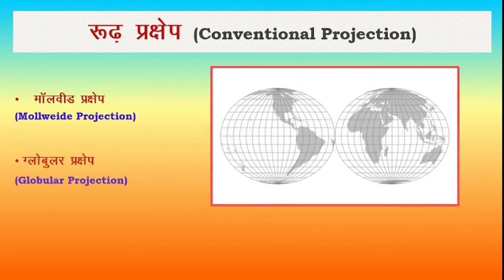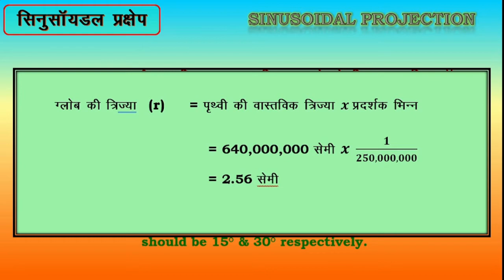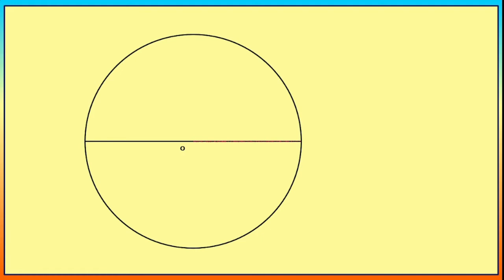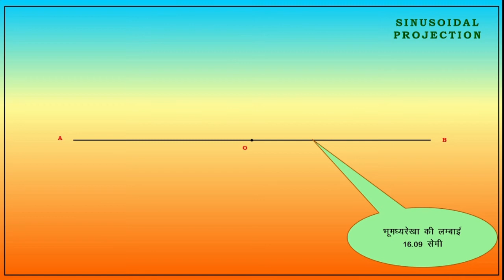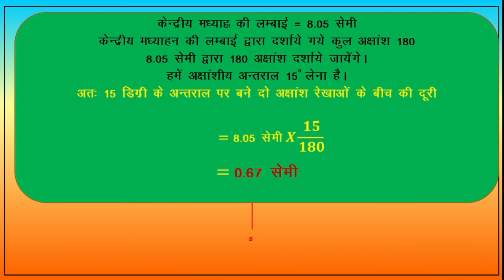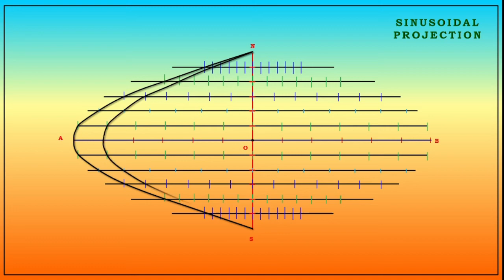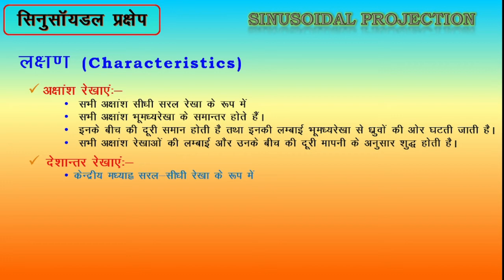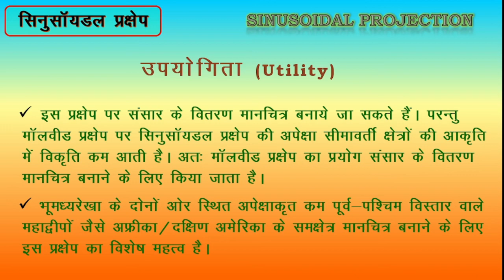Sinusoidal Projection/ Geography/ Geo Concepts/ Rakesh Kumar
Content of this video
00:00 Intro
00:40 Type of Projection
00:52 Conventional Projection
01:10 Sinusoidal Projection
01:39 Question for Practice
02:01 Calculation for MollweideProjection
03:36 Digital Construction of Mollweide Projection
11:11 Characteristicsof Mollweide  Projection
12:08 Merit  & Demerit of Mollweide  Projection
12:49 Utility of Mollweide Projection

How to Draw Sinusoidal Projection/ Digital Construction of Sinusoidal Projection